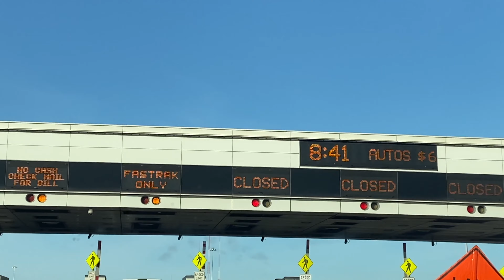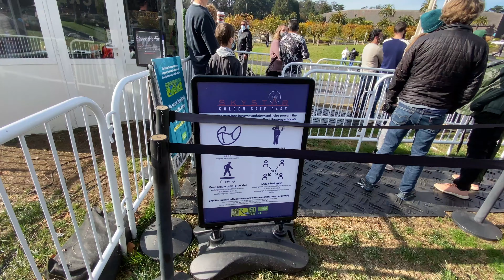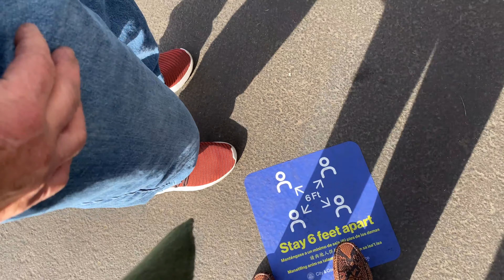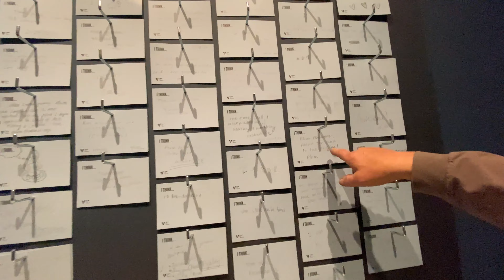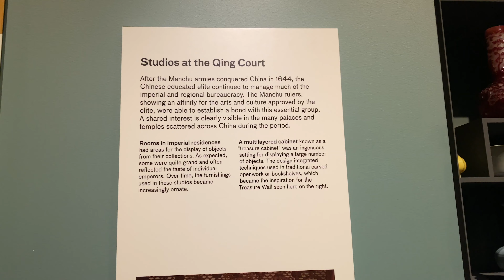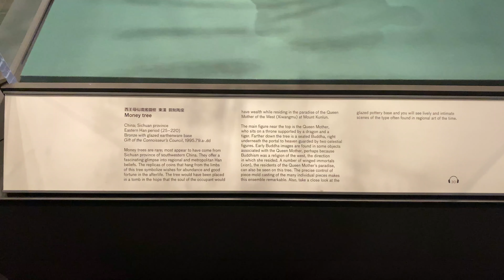Sky Star 🎡| 150歲的金門公園| Asian Art Museum |亞洲藝術博物館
週末我們去坐摩天輪，很好的體驗。這個摩天輪是紀念金門公園150年的一個特別項目，本來是要在年初開放的，由於疫情，直到上個月才開始運營。亞洲藝術中心是我一直都想去看看的地方，歷史的足跡、人類文化的瑰寶，很珍貴#skystar#asianartmuseum#goldengatepark